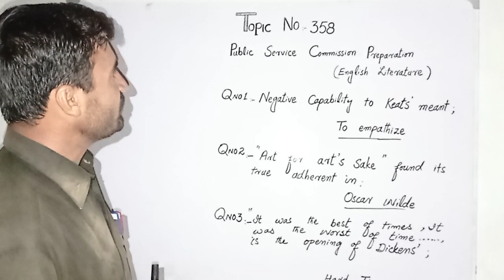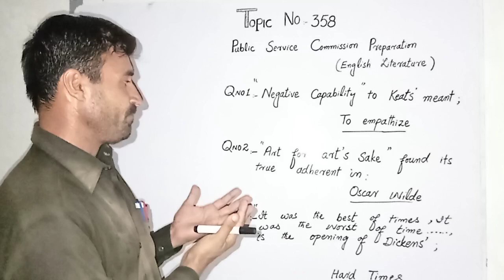Public Service Commission Preparation English Literature topic no 358